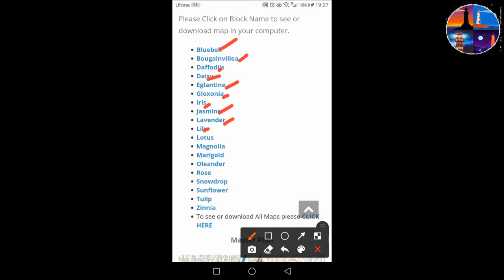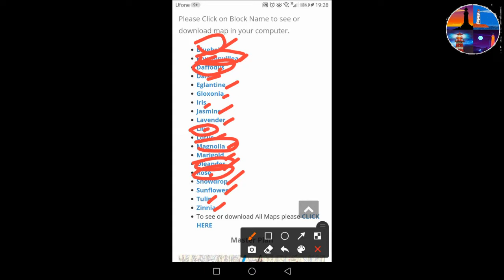Magnolia - DHA Valley | ڈی ایچ اے ویلی میگنولیا | Magnolia Sector